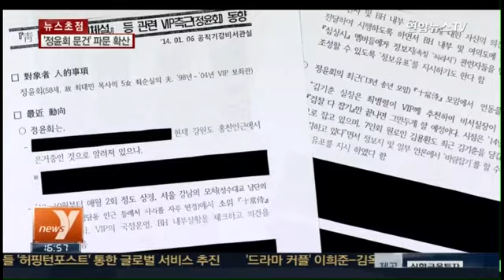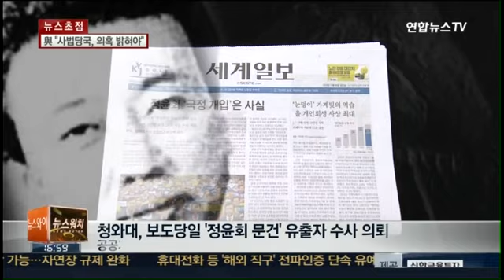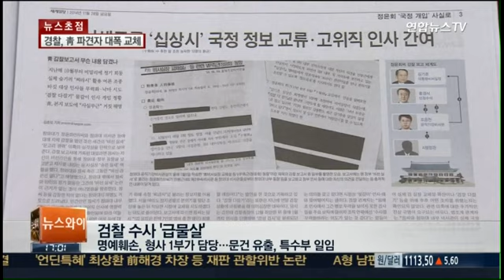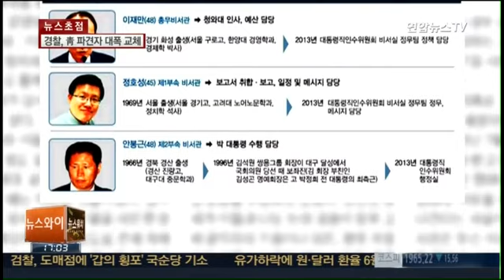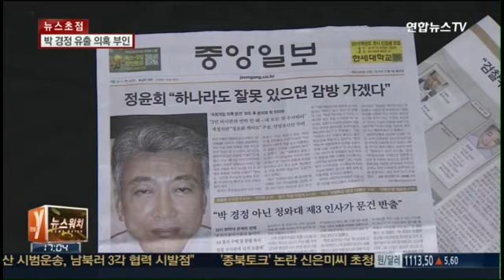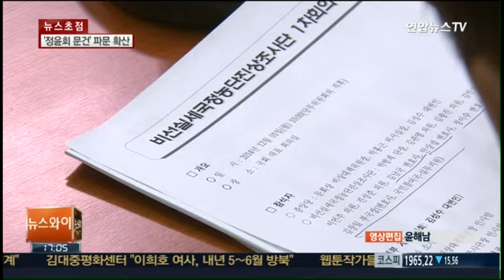"문건 유출, 국기문란 행위…철저 수사해야"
박근혜 대통령이 이른바 '정윤회 문건' 논란과 관련해 공식 입장을 내놨습니다. "청와대 내부의 문건 유출은 있을 수 없는 국기문란 행위"라며 내용의 진위를 포함해 한 점 의혹도 없는 철저한 조사를 지시했습니다. 야당은 특별검사나 국정조사를 실시해 진상을 규명하자고 요구했고 여당은 "루머 수준의 문건으로 정치공세에 나서지 말라"고 일축했습니다. 검찰은 관련자 모두에 대해 최대한 신속하게, 또 전방위로 수사를 진행할 것으로 보입니다.

▲ 야당 "구중궁궐서 악취"…여당 "루머로 정치공세"
▲ 검찰, 박 경정 출국금지…'정윤회 소환' 검토
▲ '청와대 문건' 무단 유출…어떤 처벌 받나?
▲ 속도내는 검찰...전방위 소환 '초읽기'
▲ 정윤회 측 "의혹 제기 언론에 법적조치 준비"
▲ 정윤회 둘러싸고 '설' 무성…대부분 확인 불가